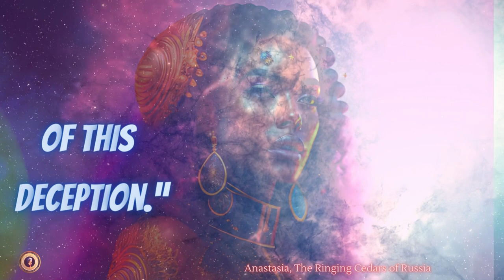Women Beauty Real Purpose - Purpose Of A Women Beauty -Sex and Relationship, P1#quotes#spirituality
Purpose Of A Women Beauty?

Women, exploiting their beauty A beauty whose real purpose is to engender and support in men the spirit of the poet, the artist, the creator. But to do that women themselves must be pure.

If there is not sufficient purity, they start trying to attract men by fleshly charms. The outward beauty of empty vessels. In the upshot, the men are deceived and the women must suffer their whole lives on account of this deception.

Anastasia The Ringing Cedars of Russia book series
Narration by Empress Nefertiti